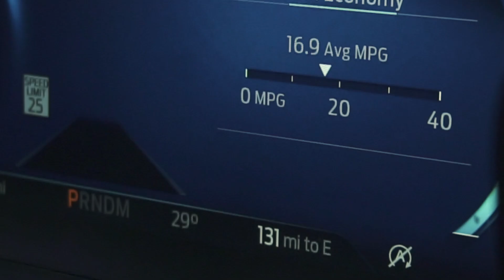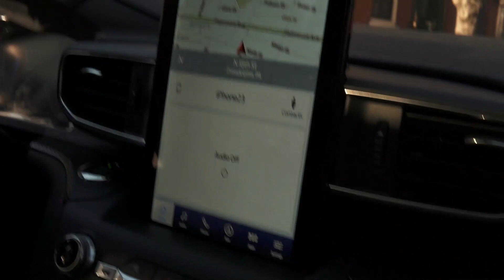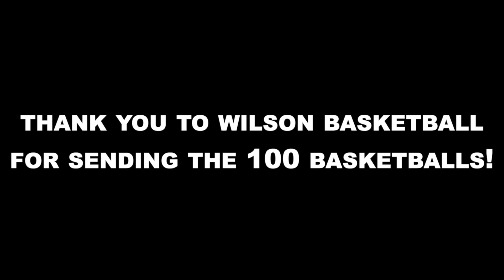WILSON GAVE ELF STEPH 100 BASKETBALLS TO GIVE OUT FOR THE HOLIDAYS!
Shoutout to Wilson Basketball, who gave me 100 basketballs to give out to people for the holidays! We did a little scavenger hunt around the Philly courts and basketball drive bys (due to COVID we were limited on how we could interact with everyone) where we gave kids basketballs around Philly. Thank you again to Wilson!